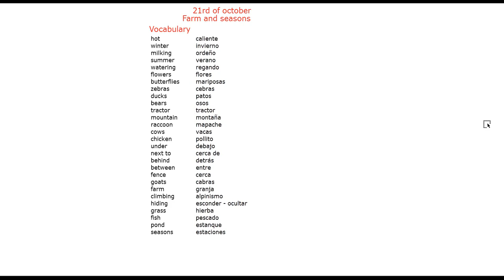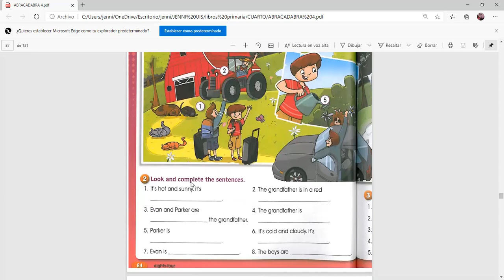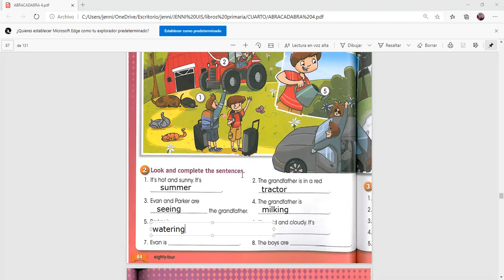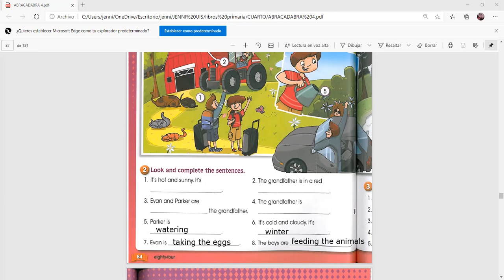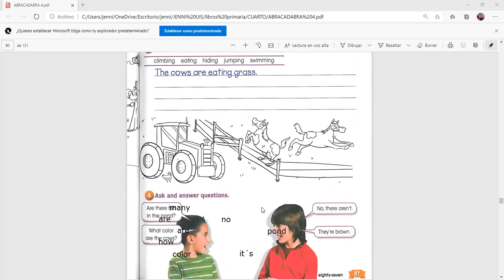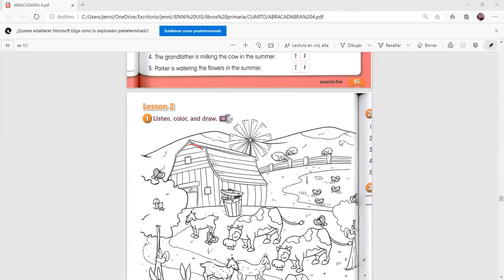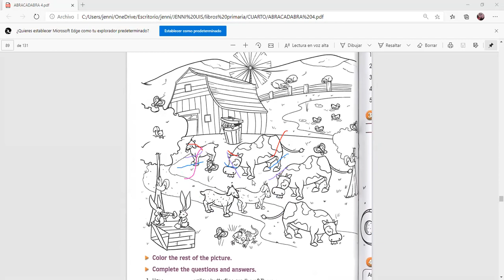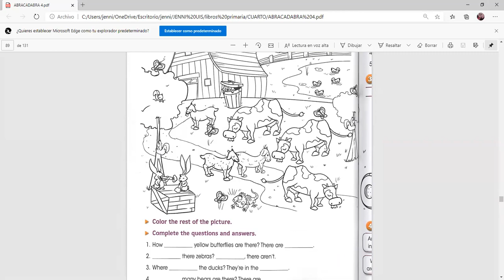ingles cuarto miercoles 21 de octubre